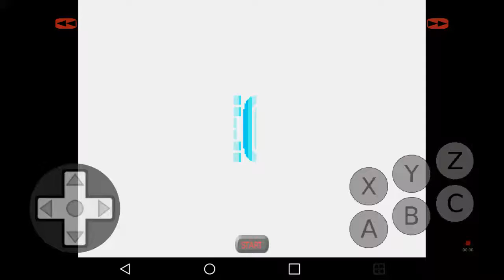Sonic 1 Megamix v3.0 Gameplay (Normal Mode, full Gameplay)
I love Peel Out hacks so bad!